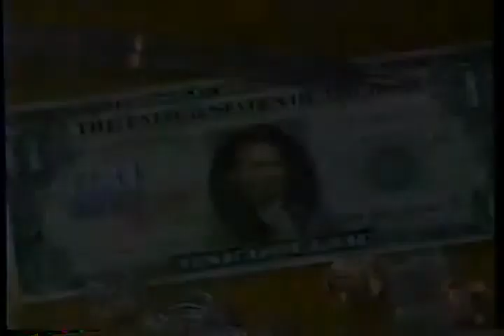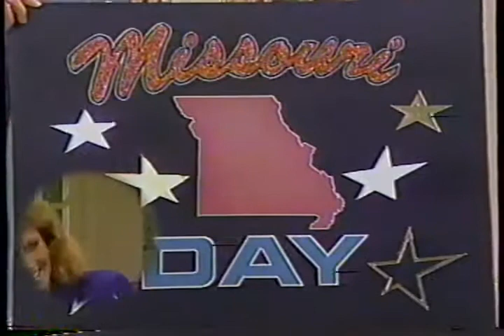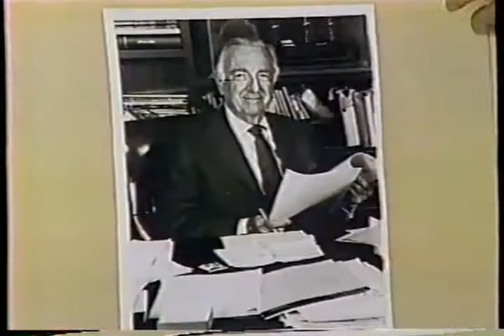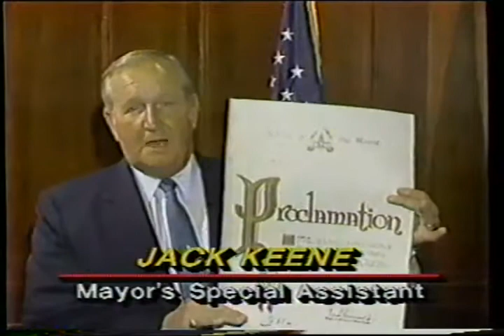Will Shriner Show 100287 1